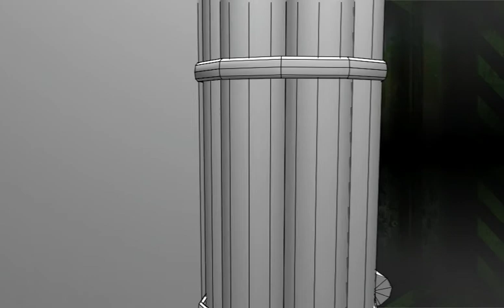Trey Williams - 3D Modeling Demo Reel (2010)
This is my final Demo Reel for my Portfolio from The Art Institute of Atlanta...